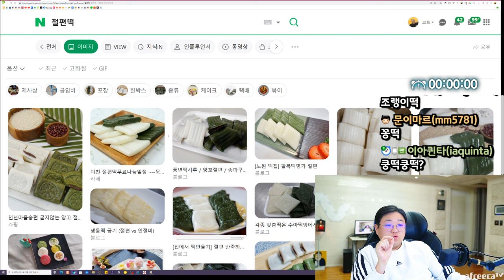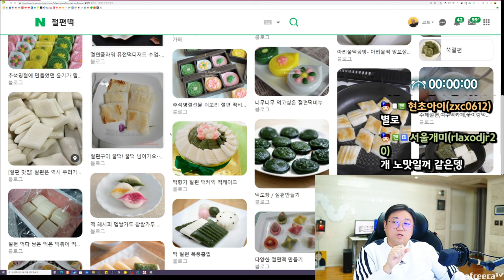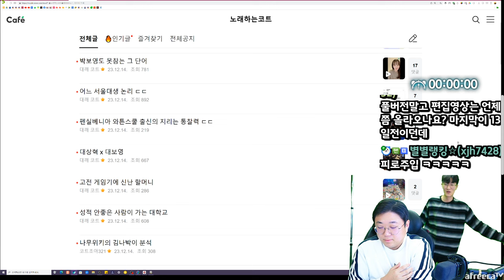요즘치킨은 이거밖에 안먹습니다 (23.12.14-1)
[음원출처]